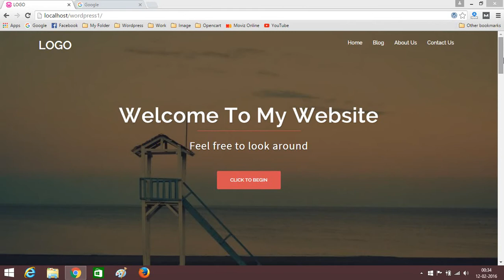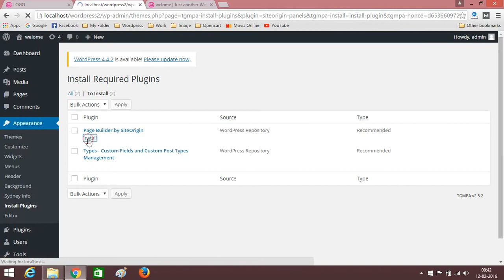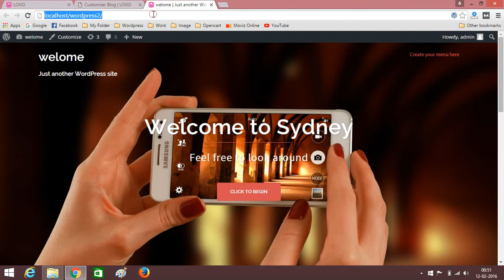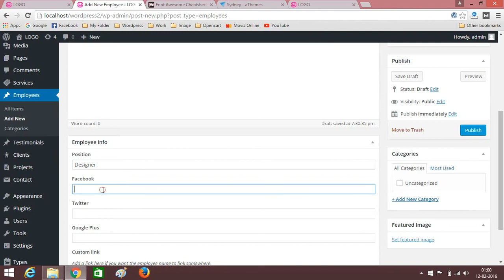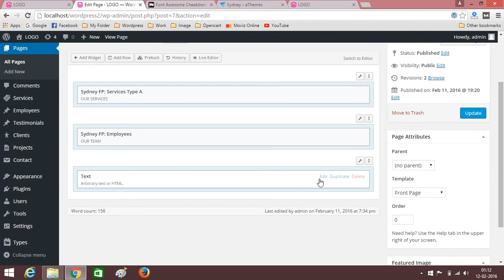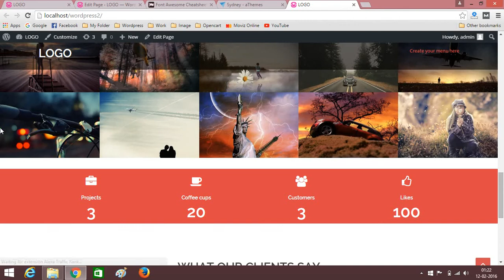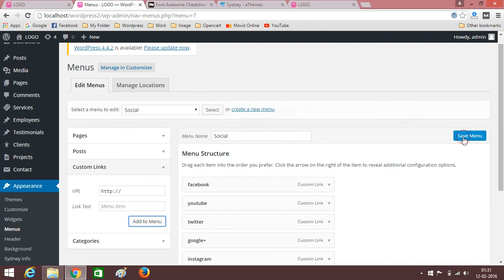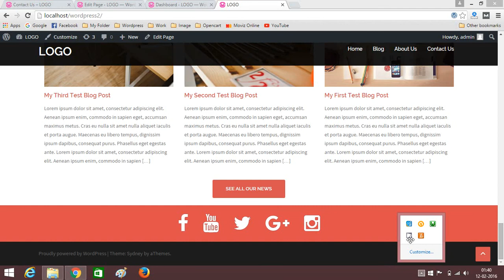How To Make WordPress Website Create An Amazing Website In Hindi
Here In This Video you will learn to create your own amazing WordPress website for your business. you can create this website for free. This WordPress website video tutorial is best for beginners

Here is some useful links to build your own website with wordpress

To get free sub domain and hosting for your website Visit below links:

Steps To Make Your Own WordPress Website

- Get Domain And Hosting
- Install WordPress 01:18
- Install WordPress Theme 07:15
- Install WordPress Plugins 08:30
- Upload Logo In WordPress Website 12:30
- Create Pages In WordPress Website 16:08
- Create Blog In WordPress Website 16:40
- Make Blog Post in WordPress Website 46:36
- Add Contact Form In Your Website 01:01:15
Must Watch Our Top Videos